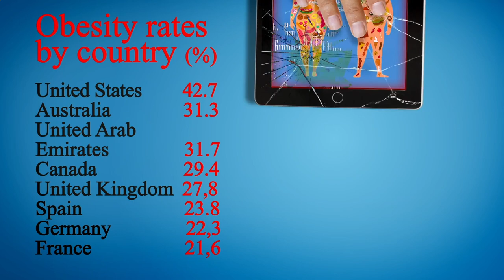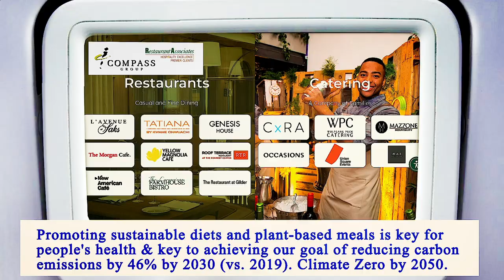Nearest Restaurants From Me Manhattan 10006 NY, New York County, New York, United States